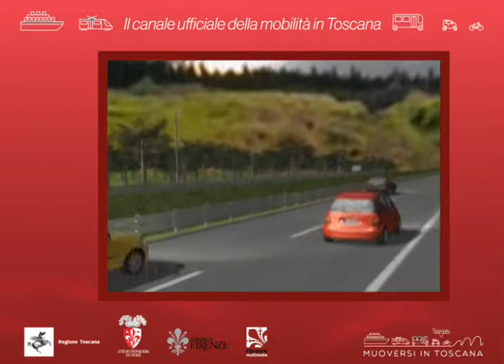Muoversi in Toscana Info - Edizione delle 15 del 3 ottobre 2019